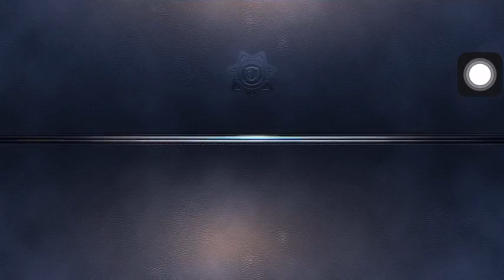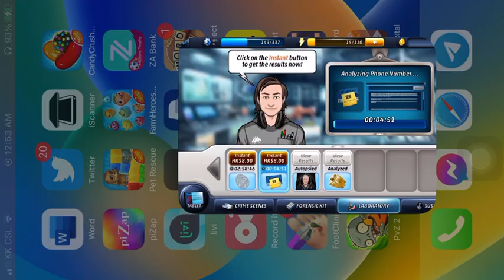Criminal Case|#2|Investigate|Game 2